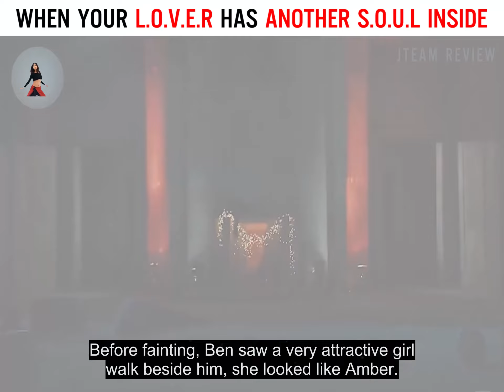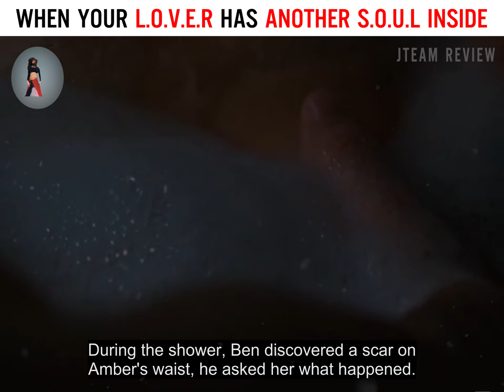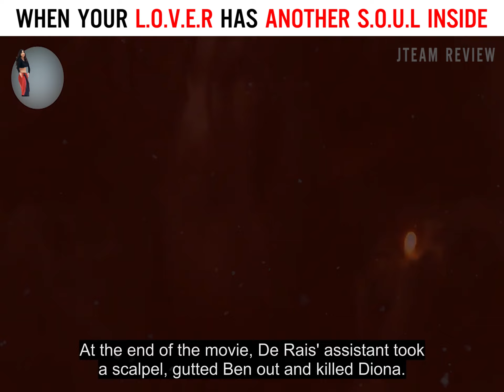Review Movie: Hex 2018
- JTeam